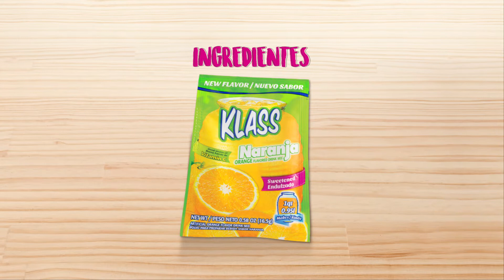Klasstime "Receta" - Motion graphics / Style 3